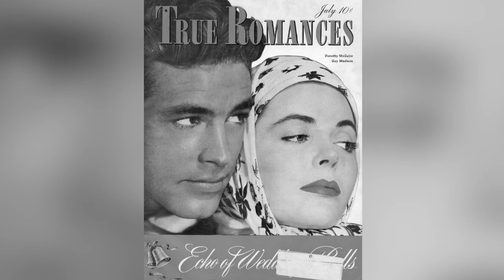How Guy Madison Love Life Led to HOMOSEXUAL Gossips?